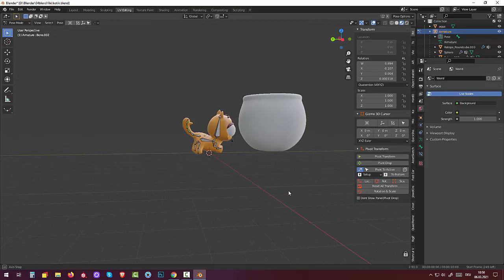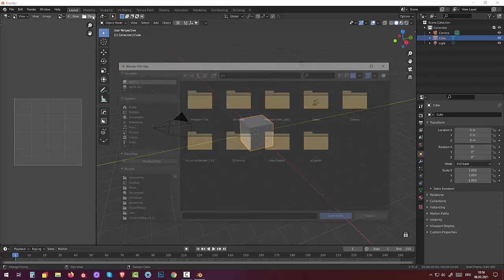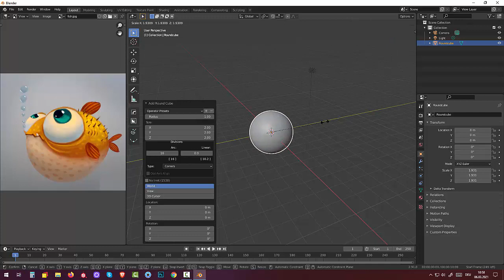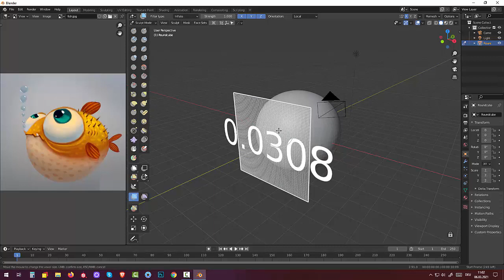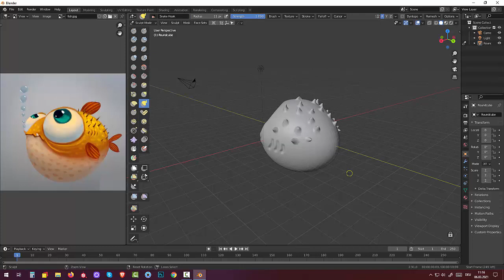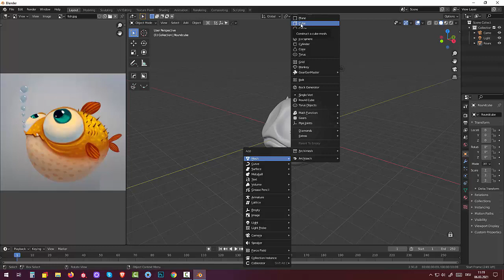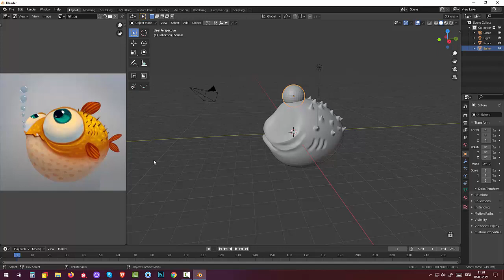71 Blender 2.91.Tutorial Skulpting and Rigging.Fish (Part1)